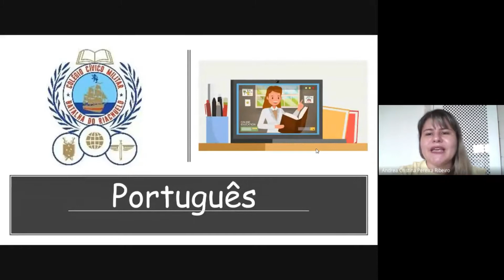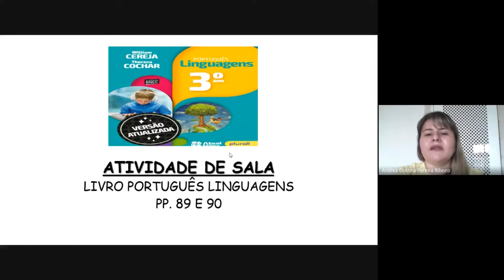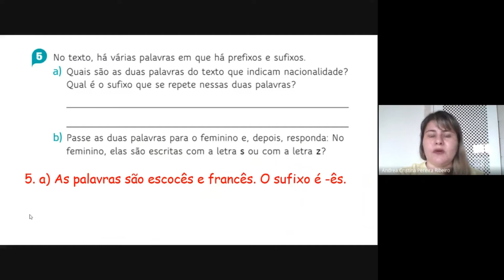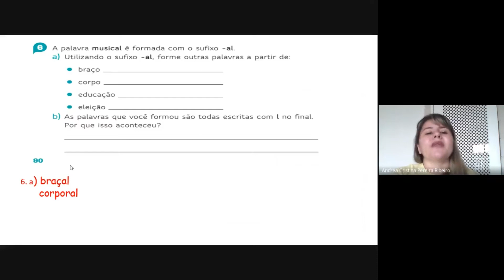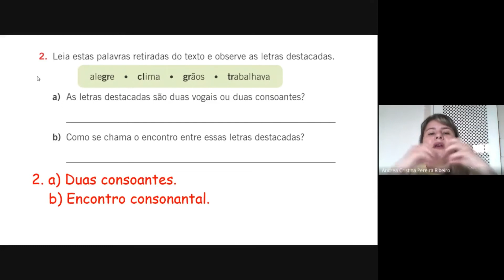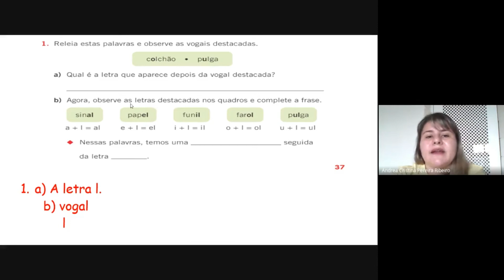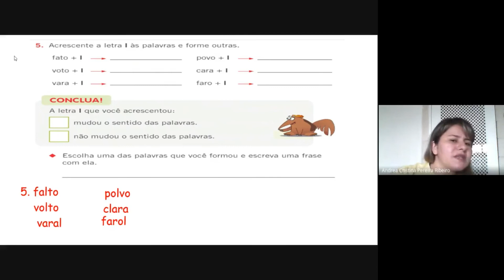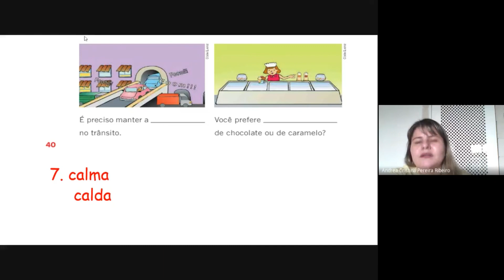PORTUGUÊS - 3º ANO - PROFESSORA ANDRÉA - AULA 02